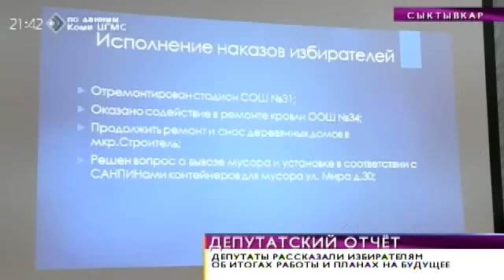Время новостей. Депутаты от «Единой России» публично отчитались о своей работе. 19 января 2015